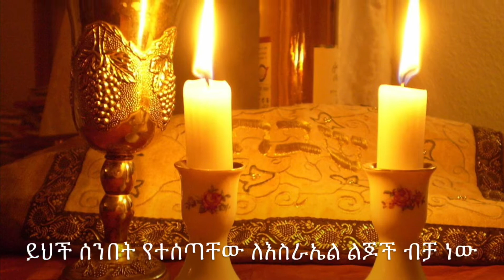613ቱ የኦሪት ህግጋት ክፍል አስራ ስምንት